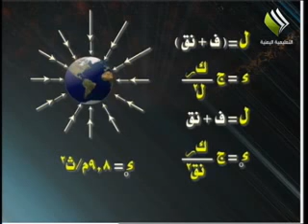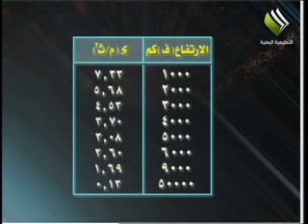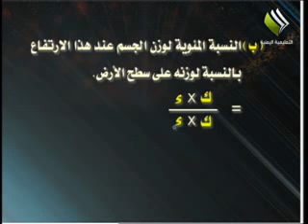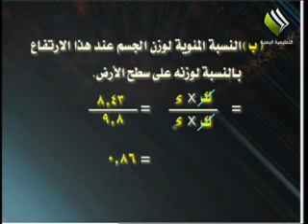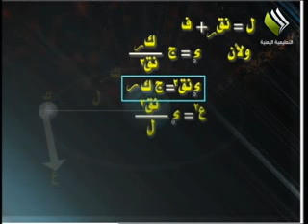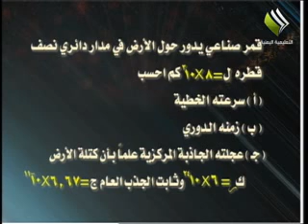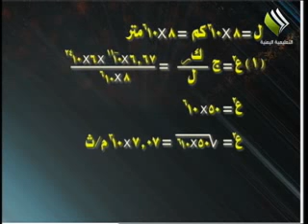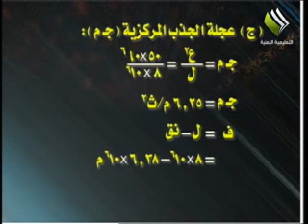فيزياء - ثاني ثانوي علمي - قانون نيوتن للجاذبية - الجزء الثاني